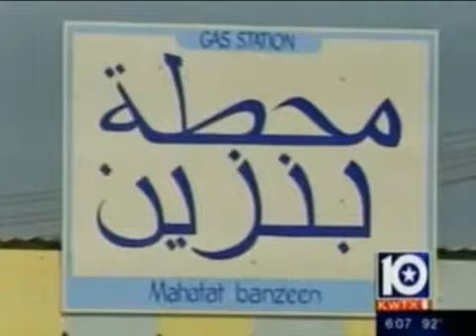TARDEC 2009 Robotics Rodeo - KWTX-TV News 10 at 6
This video is provided by KWTX-TV News 10. This segment is an overview of the 2009 Robotics Rodeo, co-hosted by TARDEC and Fort Hood III Corps.